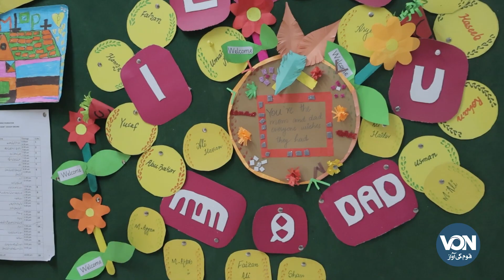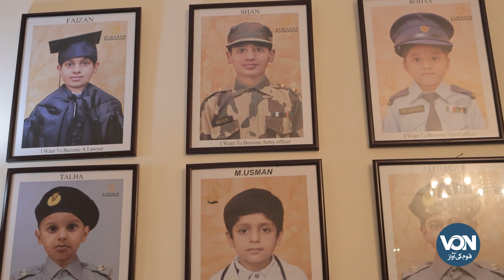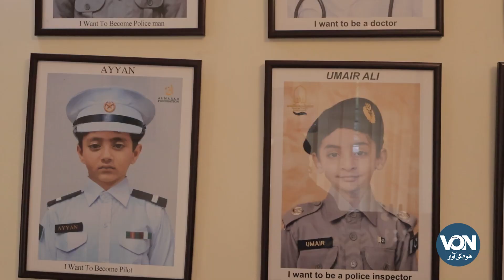بچوں کی اکلوتی ماں کا لائف اسٹائل ,بچے کہاں سے اور کیسے ملے؟؟ دیکھیں ویڈیو میں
ساٹھ بچوں کی اکلوتی ماں کا لائف اسٹائل ,بچے کہاں سے اور کیسے ملے؟؟ دیکھیں ویڈیو میں
Sophia Warraich is a kind-hearted lady and social worker from Lahore. She has made a foundation by the name of Al Marah foundation for the orphans. In this Foundation, orphans are provided with quality accommodation, food and education. Ali Imran Khan has taken us to visit the Foundation and talked to the Sophia Warraich. How the orphans are facilitated and taken care in this foundation and how everything is managed, let us know in this video